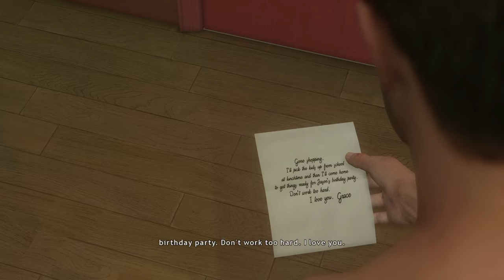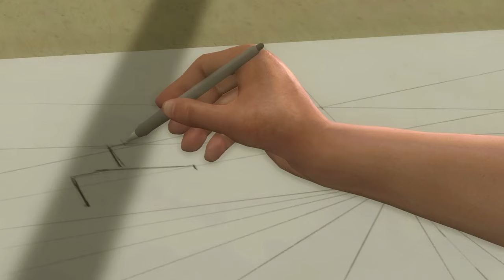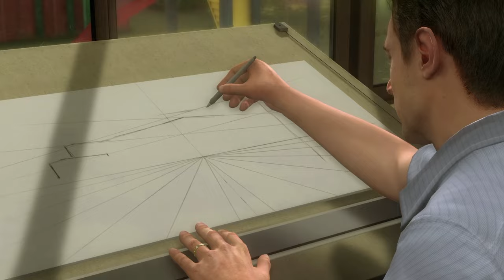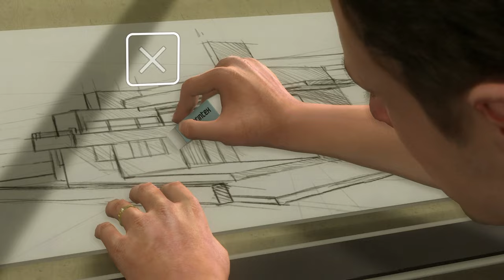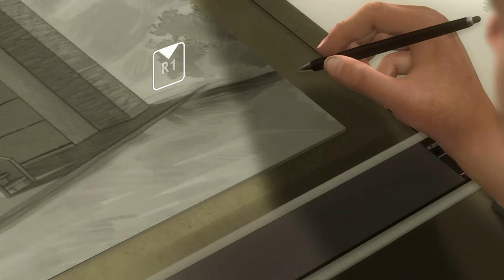Heavy Rain: 14 YEARS LATER...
So it's 2010 and both Chip & Crinkle are stoopid teenagers. Just about.

Flash forward to 2024 now we're stoopid adults with bacne and therapists. WE'RE LIVING THE DREAM!

We're also blowing the dust off our copy of Heavy Rain so we can see if it still holds up - SPOILER it's an absolute blast! Cue stoopid Ethan with his beady fish eyes, and his god-awful parenting techniques. Seriously, this guy loses TWO kids?! I'm not an expert on people called Jason, but I've never bought one a balloon and gotten them squished by a Ford Mondeo.

Heavy Rain is a weird game with janky controls but once you get the hang of it it's over for y'all. Watch us master every QTE without making a mistake. Watch us draw a house! Watch us black out and try and cook a pizza. DAD MODE ACTIVATE!

Anyway, come with us on a journey to save our good pal Sean, and potentially save our marriage - will Linda aka Lisa ever forgive us? Or will we forever be a single dad of none, buying tins of weak lager and a microwave beef hotpot from Hassan's shop?